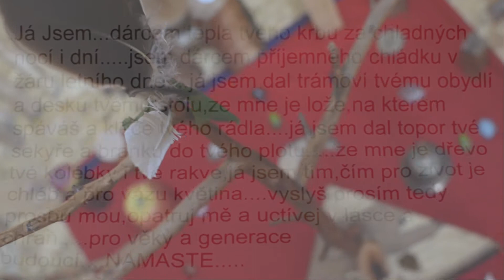"Putování domorodce po Zemi" - letní tábor pro děti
Letní tábor pro děti, 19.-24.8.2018 v Ekocentru Loutí.

Video a střih: Jana Dyškantová
Hudba a zpěv: Nami Maria Halingten (SVARGA) - píseň "Vesna"